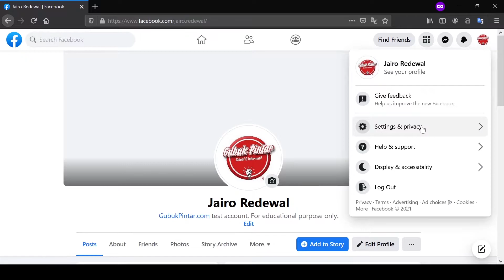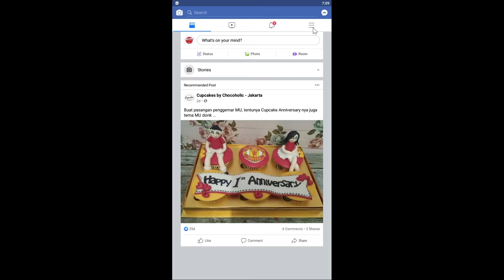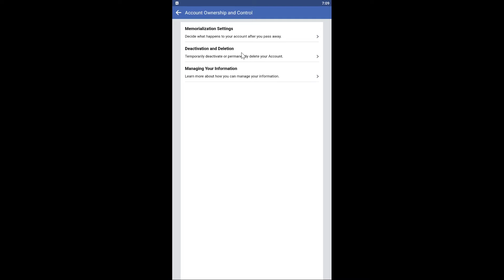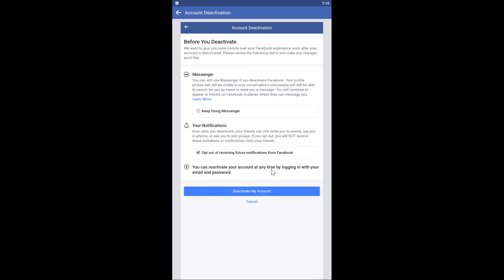How To Temporarily Deactivate Facebook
If your Facebook account is causing problems, deactivating it is certainly a solution. For that, then you must know how to deactivate your Facebook account.

This video will explain you how to do it easily both in Web dan Smartphone. Enjoy the video!

00:00 Intro
00:11 How To Deactivate Facebook Account From Facebook Web
01:47 How To Deactivate Facebook Account From Smartphone
03:20 Outro